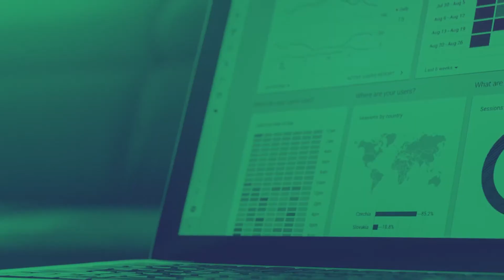Fostering More Cross Sector Collaboration, Julia Simpson (WTTC) | A World for Travel 2021